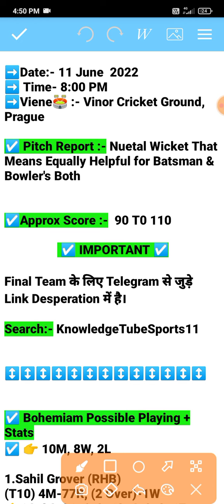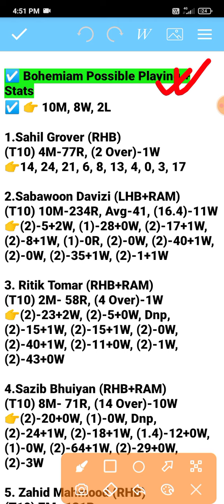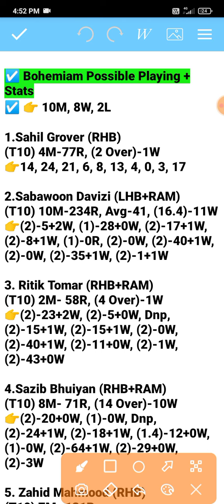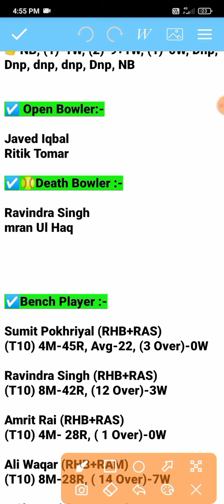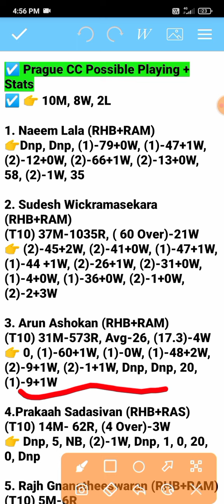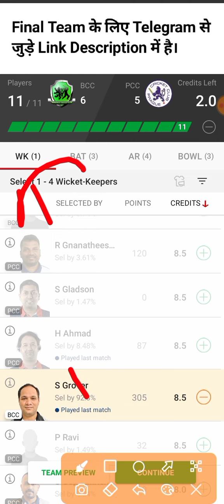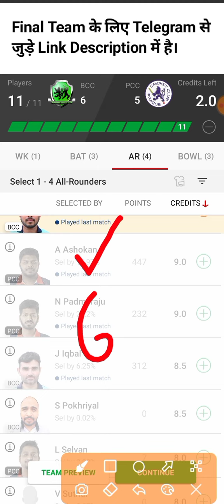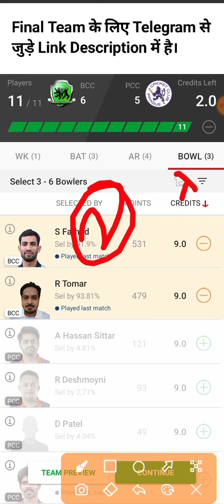bcc vs pcc dream11 prediction | bcc vs pcc dream11 team | ecs t10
bcc vs pcc dream11 prediction